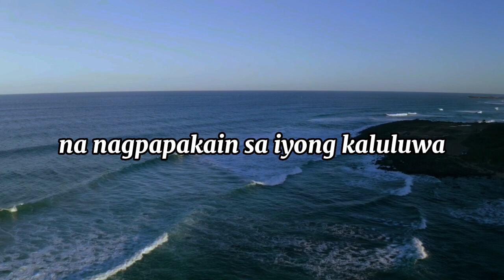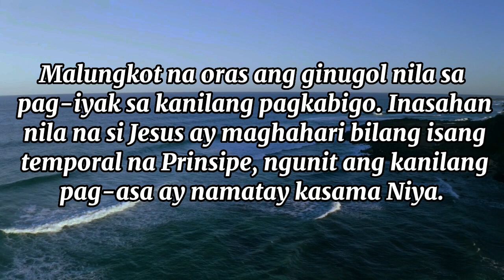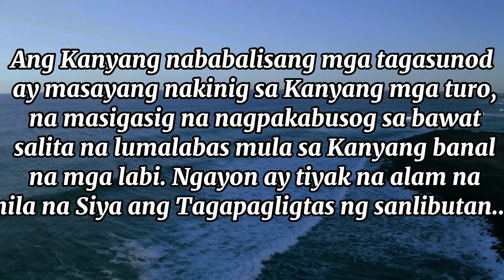21 ABRIL Walang Hanggang Kagalakam